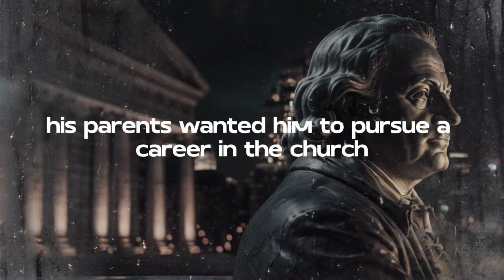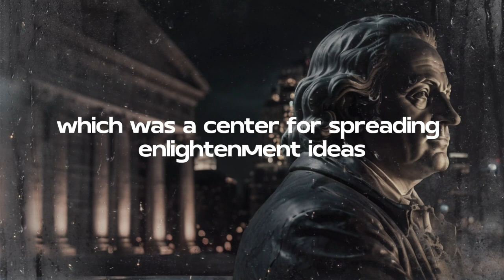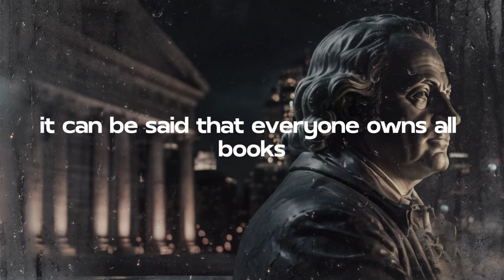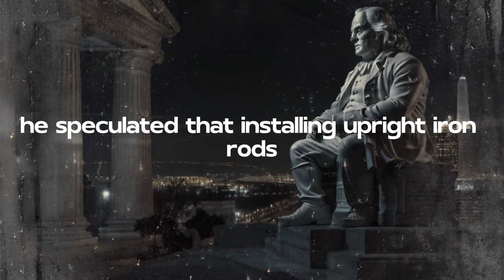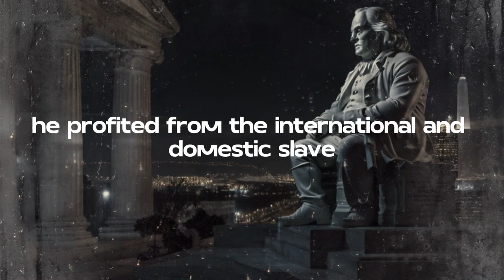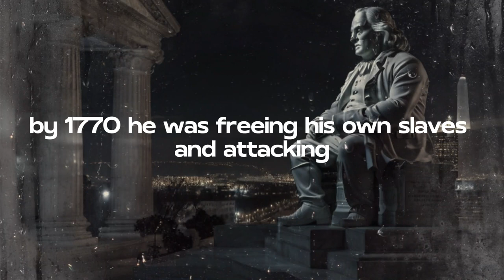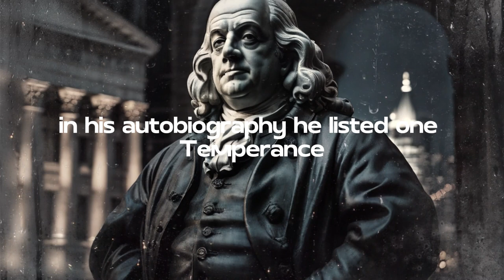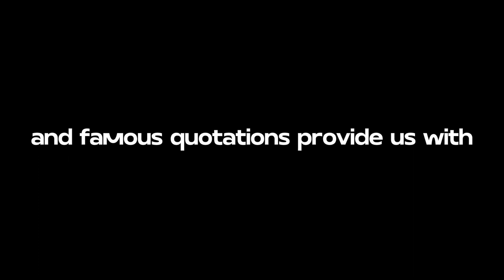Benjamin Franklin's Unfinished Thirteen Morals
The script takes the life, interesting stories and famous quotes of Benjamin Franklin as its theme, aiming to introduce readers to the outstanding life of this outstanding statesman, inventor and writer in American history. Through such a script, readers will be able to gain an in-depth understanding of Franklin's life, stories and wisdom, while also gaining some inspiration about success and life philosophy.